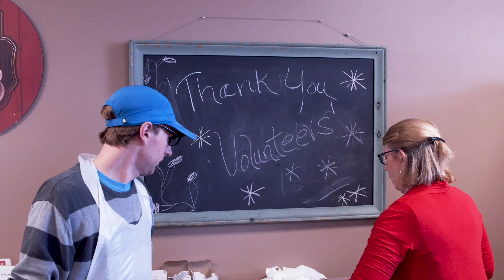Meals on Wheels Volunteer Takeover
Employees of the Area Agency on Aging 1B took over the volunteer duties for the Farmington Hills Meals on Wheels program.